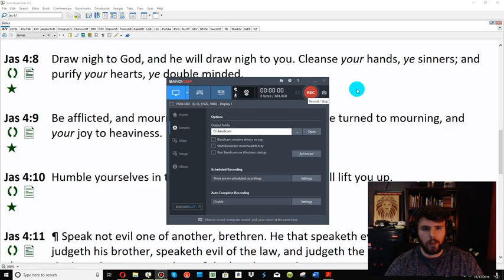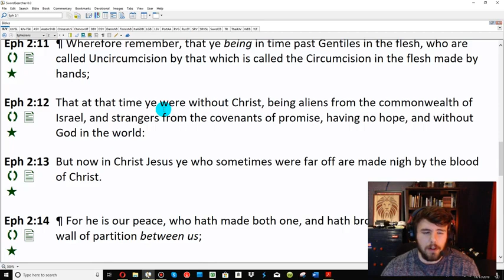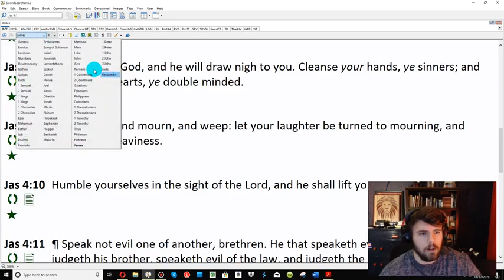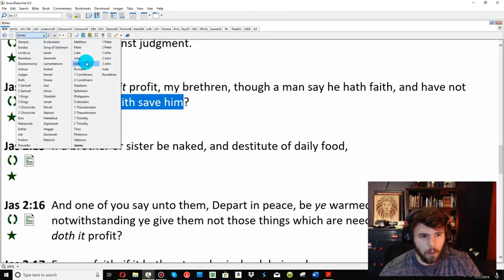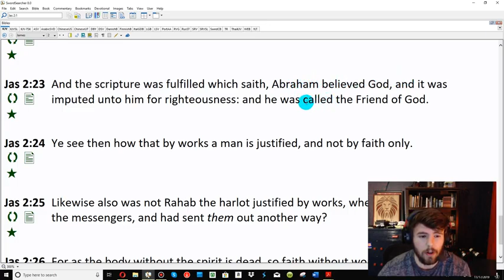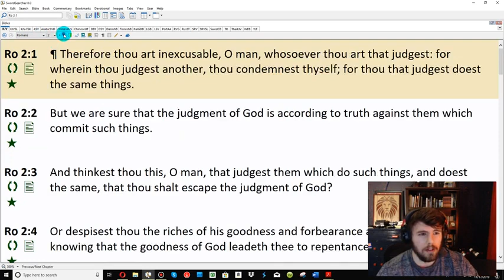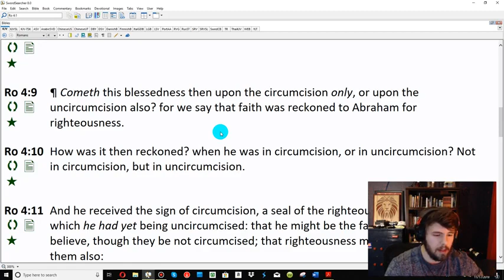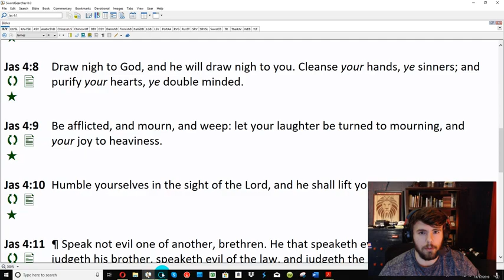Proof that the Book of James Teaches Faith and Works - JT Does